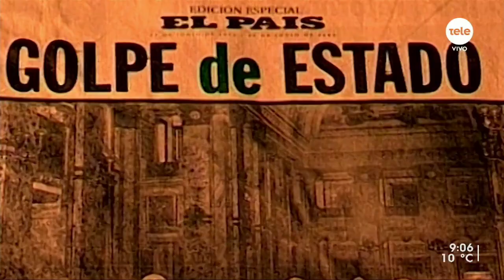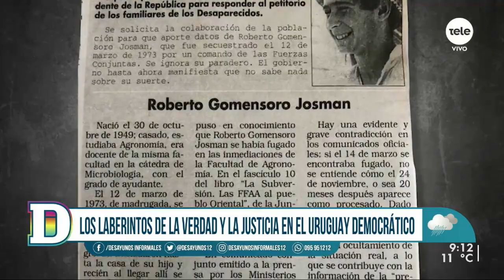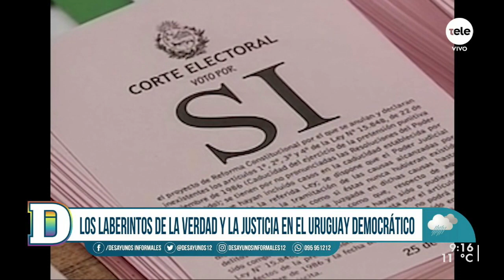Los laberintos de la verdad y justicia en el Uruguay democrático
Cada 20 de mayo se conmemoran los asesinato de Zelmar Michelini, Héctor Gutiérrez Ruiz, Rosario Barredo y William Whitelaw. Desde hace 25 años, la fecha ha sido conmemorada con la Marcha del Silencio bajo la consigna "Memoria, verdad y justicia". Madres y Familiares de Detenidos Desaparecidos llama a decir "Presente" en memoria de los 191 desaparecidos que dejó el régimen militar en nuestro país.